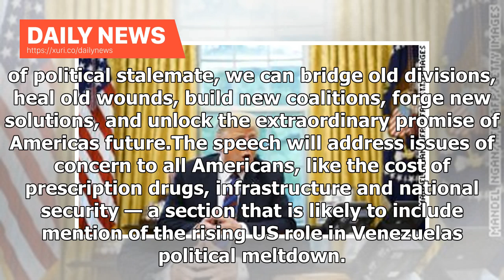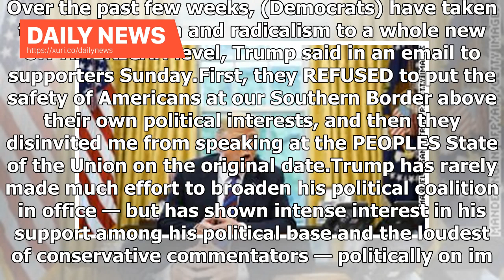Daily News - Trump ignites new immigration furor ahead of State of the Union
With Caravans marching through Mexico and toward our Country, Republicans must be prepared to do whatever is necessary for STRONG Border Security, Trump wrote in a tweet on Sunday evening.Dems do nothing. If there is no Wall, there is no Security. Human Trafficking, Drugs and Criminals of all dimensions - KEEP OUT!The Twitter blast shattered the White House spin that Trump is intent on healing old wounds, reaching across divides and using showpiece annual address before a vast television audienc...